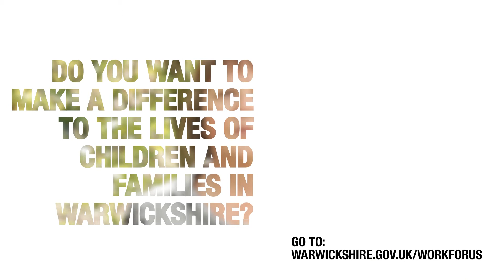This is support: Meet Debbie, Brokerage Officer for The Family Information Service at WCC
Hear from Debbie about what it's like to work as a Brokerage Officer for The Family Information Service at Warwickshire County Council.

It’s an exciting time to be a part of the Children and Families service at Warwickshire County Council, and we’ll give you the support and encouragement you need to succeed.

If you want to make a difference to the lives of children and families in Warwickshire, go